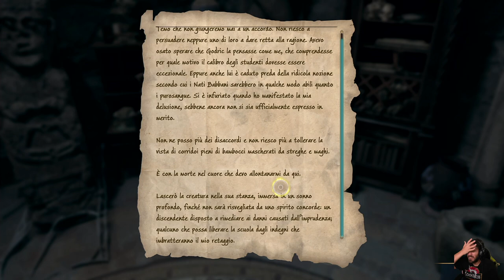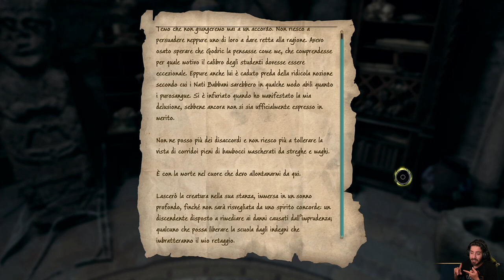Hogwarts Legacy -EP 20- All'Ombra dello Studio